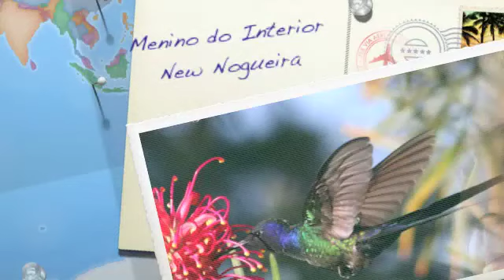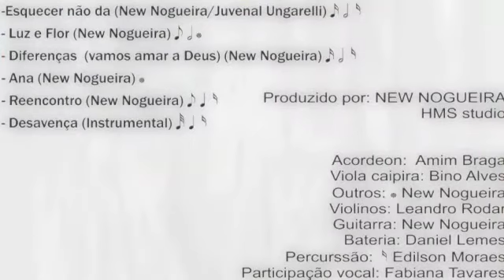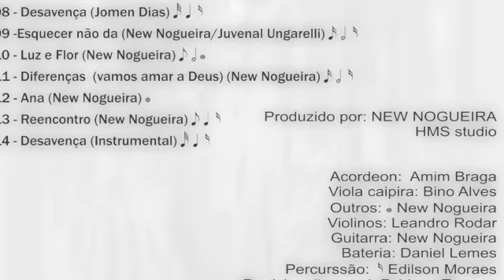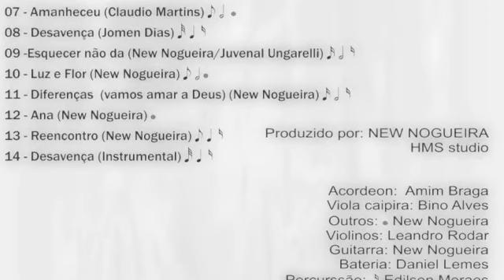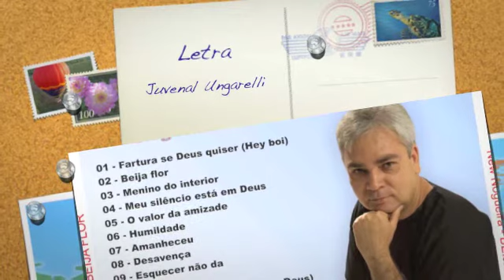Menino do Interior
Letra: Juvenal Ungarelli
Vocal: New Nogueira